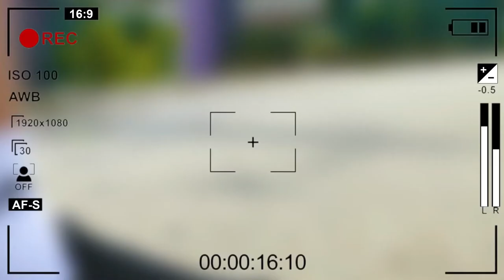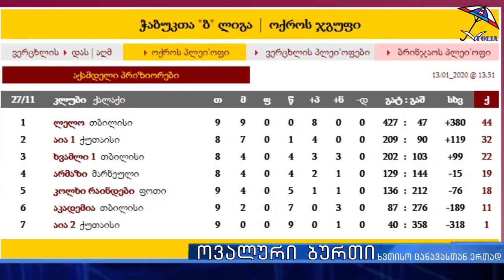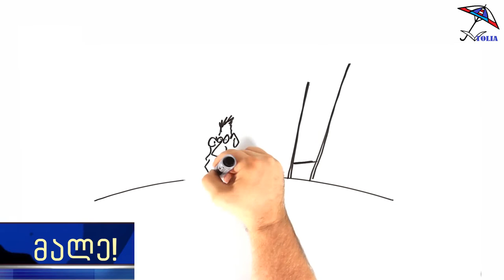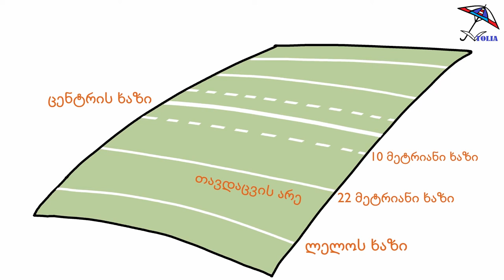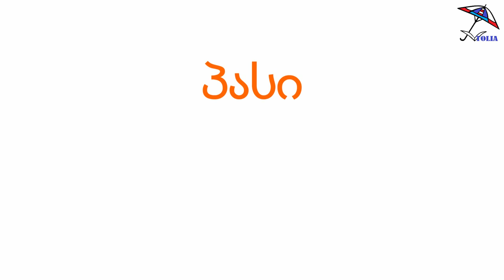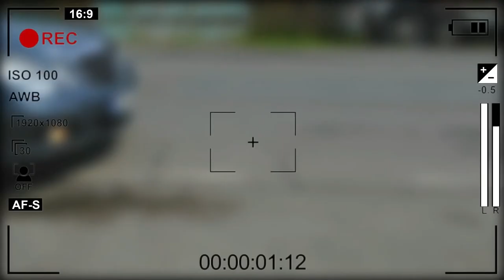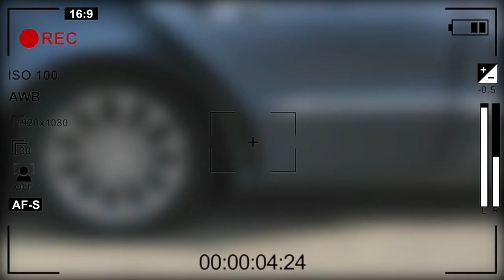სპორტული გადაცემა ,,ოვალური ბურთის" პრემიერა!